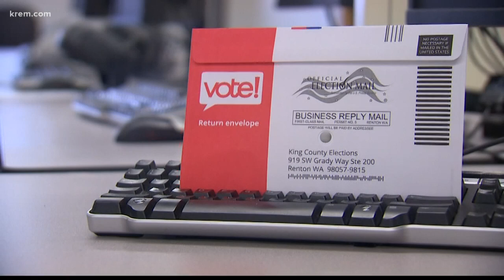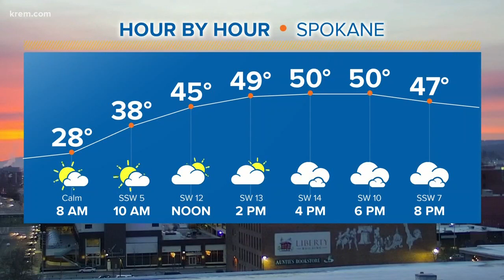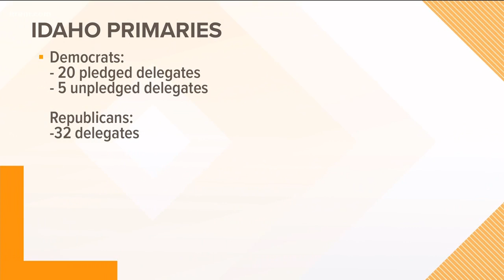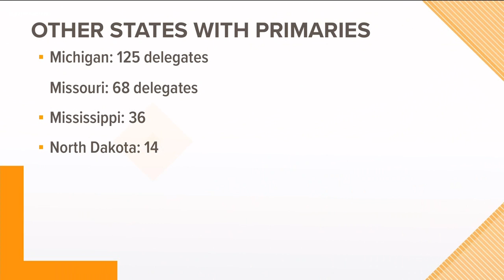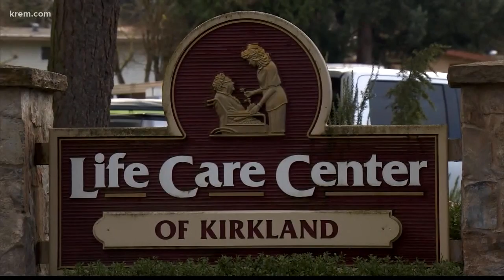Up with KREM 7 a.m., March 10, 2020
Watch Up with KREM for Tuesday, March 10, 2020.